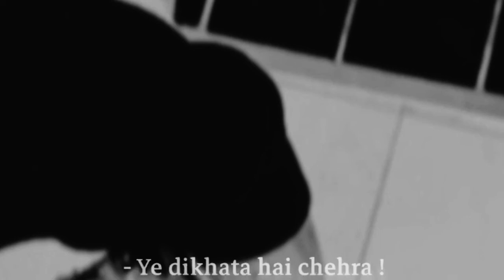Kamiyab shayri status ।। hate love 😎।। black status🖤।। alone 😞।।dark king